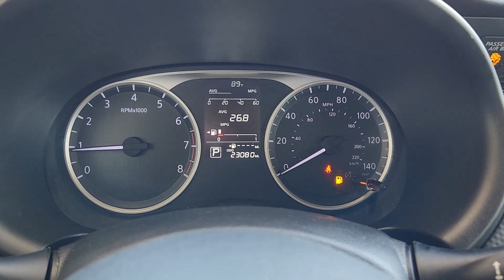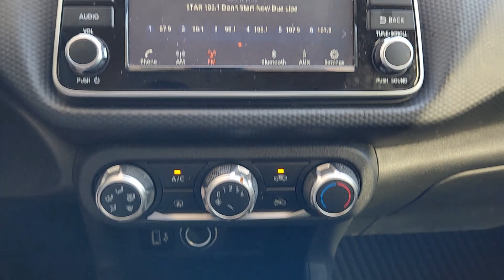2022 Nissan Kicks Granbury, Fort Worth, Dallas, Weatherford, Cresson N103630B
Super Black Used 2022 Nissan Kicks S available in 4601 E US HWY 377, Granbury, Texas at Granbury NIssan. Servicing the Granbury, Fort Worth, Dallas, Weatherford, Cresson, TX area.

Granbury Nissan
4601 E US Hwy 377

This 2022 Nissan Kicks comes equipped with ** Bluetooth ** Alloy Wheels ** Keyless Entry ** USB Port Nissan Certified Certified 16 Steel Wheels w/Full Covers 3.927 Axle Ratio 6 Speakers ABS brakes Air Conditioning AM/FM radio Apple CarPlay/Android Auto Auto High-beam Headlights Blind Spot Warning Brake assist Bumpers: body-color Carpeted Floor Mats w/Cargo Mat Center Armrest w/Storage Cloth Seat Trim Door Pocket Light Driver door bin Driver vanity mirror Drivers Seat Mounted Armrest Dual front impact airbags Dual front side impact airbags Electronic Stability Control Exterior Ground Lighting Frameless Auto-Dimming Mirror Front anti-roll bar Front Bucket Seats Front reading lights Front wheel independent suspension Fully automatic headlights Illuminated entry Interior Ambient Lighting Interior Electronics Package Knee airbag Low tire pressure warning Occupant sensing airbag Overhead airbag Panic alarm Passenger door bin Passenger vanity mirror Power door mirrors Power steering Power windows Radio data system Radio: AM/FM Audio System Rear Parking Sensors Rear reading lights Rear side impact airbag Rear Spoiler Rear window defroster Rear window wiper Remote keyless entry Speed control Splash Guards Grain (4 Piece) Split folding rear seat Sport steering wheel Steering wheel mounted audio controls Tachometer Telescoping steering wheel Tilt steering wheel Traction control Trip computer Universal Remote Variably intermittent wipers.brbrRecent Arrival! Certified. Super Black 2022 Nissan Kicks S 1.6L I4 SMPI FWD CVTbrbrThank you for considering Granbury Nissan. We started in the car business 20+ years ago and decided to use our expertise to serve our customers better than anyone else. From Sales Service to Parts. Granbury Nissan carries with it a dedication to excellence that cant be beat.brbrNissan Certified Details:brbr  * Plus 1 Year Pre-Paid Maintenance Included.br  * 167 Point Inspectionbr  * Warranty Deductible: $100br  * Limited Warranty: 84 Month/100000 Mile (whichever comes first) from original in-service datebr  * Roadside Assistancebr  * Vehicle Historybr  * Transferable WarrantybrbrbrInterior Electronics Package (Door Pocket Light Frameless Auto-Dimming Mirror Interior Ambient Lighting and Universal Remote) Nissan Certified Certified 16 Steel Wheels w/Full Covers 3.927 Axle Ratio 6 Speakers ABS brakes Air Conditioning AM/FM radio Apple CarPlay/Android Auto Auto High-beam Headlights Blind Spot Warning Brake assist Bumpers: body-color Carpeted Floor Mats w/Cargo Mat Center Armrest w/Storage Cloth Seat Trim Driver door bin Driver vanity mirror Drivers Seat Mounted Armrest Dual front impact airbags Dual front side impact airbags Electronic Stability Control Exterior Ground Lighting Front anti-roll bar Front Bucket Seats Front reading lights Front wheel independent suspension Fully automatic headlights Illuminated entry Knee airbag Low tire pressure warning Occupant sensing airbag Overhead airbag Panic alarm Passenger door bin Passenger vanity mirror Power door mirrors Power steering Power windows Radio data system Radio: AM/FM Audio System Rear Parking Sensors Rear reading lights Rear side impact airbag Rear Spoiler Rear window defroster Rear window wiper Remote keyless entry Speed control Splash Guards Grain (4 Piece) Split folding rear seat Sport steering wheel Steering wheel mounted audio controls Tachometer Telescoping steering wheel Tilt steering wheel Traction control Trip computer and Variably intermittent wipers.